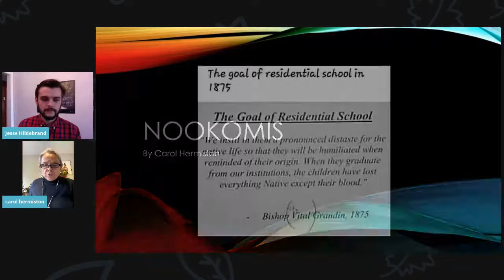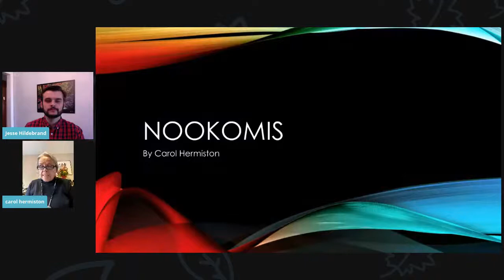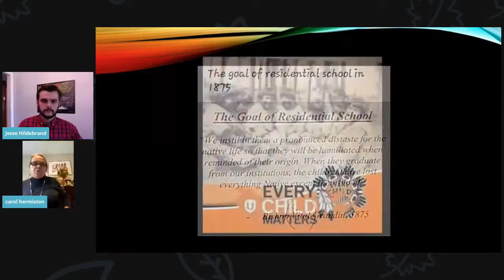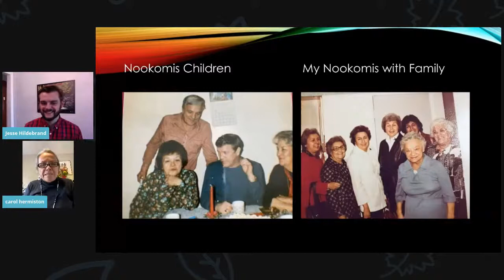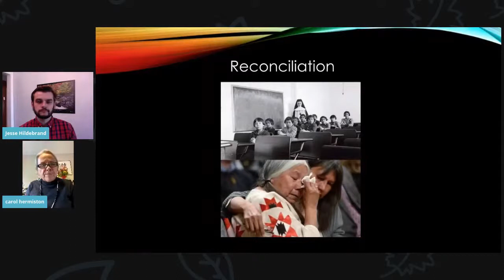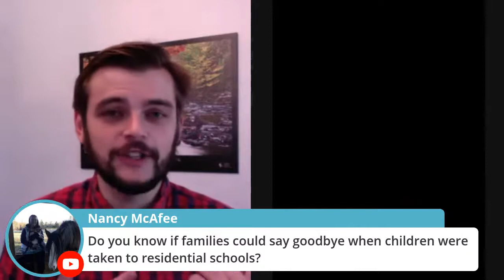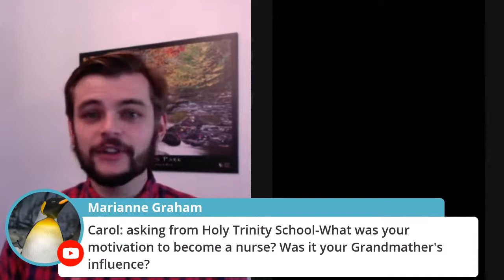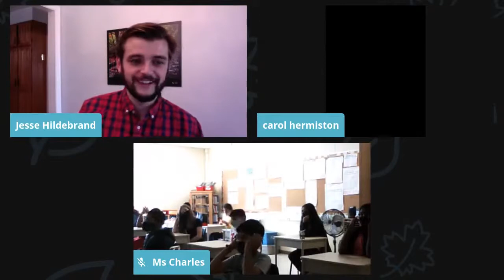DWF LIVE: Carol Hermiston | Exploring By The Seat of Your Pants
Join Carol as she shares her grandmother's story of Residential School and how she practiced Reconciliation.

Carol is an Ojibway elder from Batchewana First Nation in Northern Ontario where she lives with her husband. She has two children a son and a daughter and also three beautiful grandchildren. She returned to school when she was forty years old to obtain her grade 12 and with the support and encouragement of family and friends has continued on and graduated as a Registered Nurse in 1995 from Sault College. Carol went on to work in First Nation Health as a Community Health Nurse for 22 years and during that time she became a Certified Mental Nurse. Carol retired three years ago and since then attended Algoma University and graduated this May with a BA Anishinaabe Studies. Carol enjoys reading, attending Pow Wows and also spending time with her family.